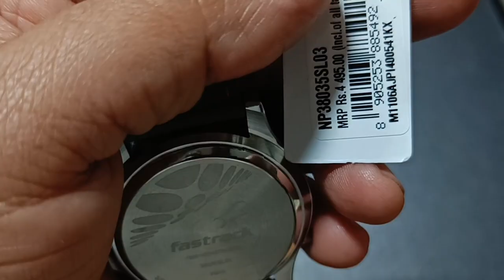Fastrack Digital Analogue Watch Time Setting Step by Step